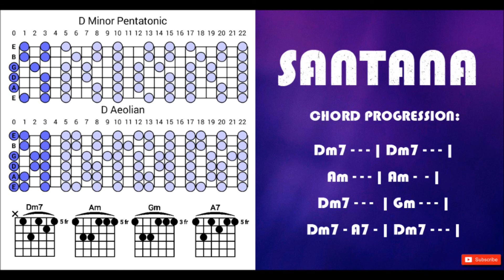Santana Style Emotional Backing Track Jam in Dm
Santana Style Emotional Backing Track Jam in Dm  for improvisation and practicing scales and rhythm.

Chord progression:
Dm7 - - - | Dm7 - - - |
Am - - - | Am -  - |
Dm7 - - -  | Gm - - - |
Dm7 - A7 - | Dm7 - - - |

Suggested scales: D minor, D natural minor, D dorian, D blues, chord arpeggios etc.